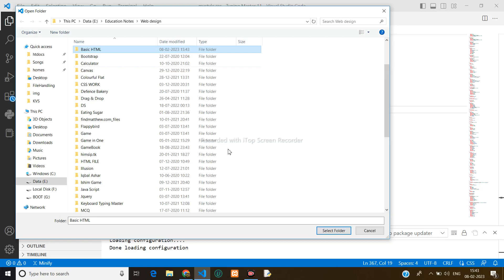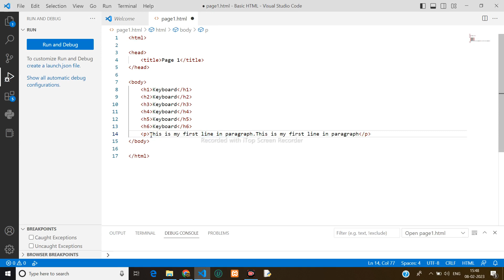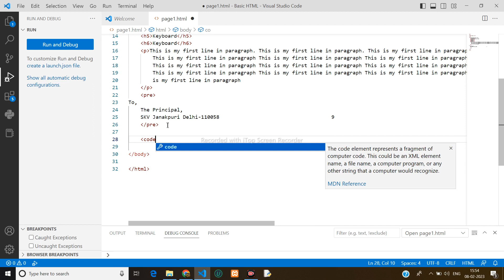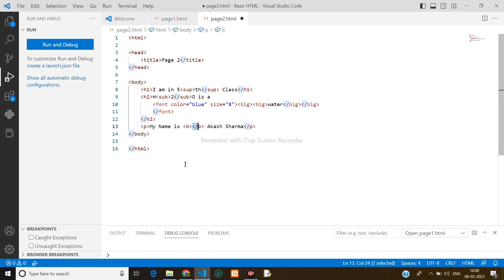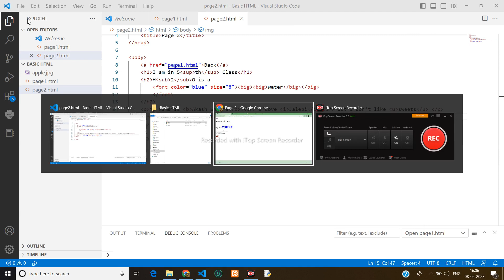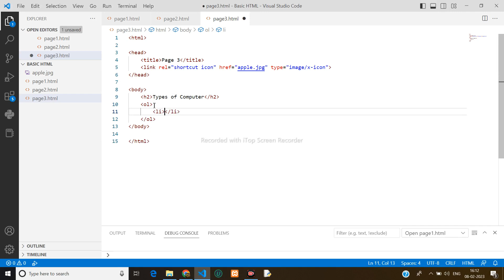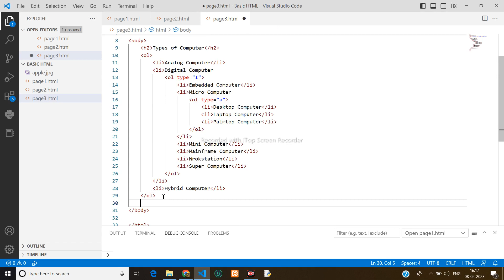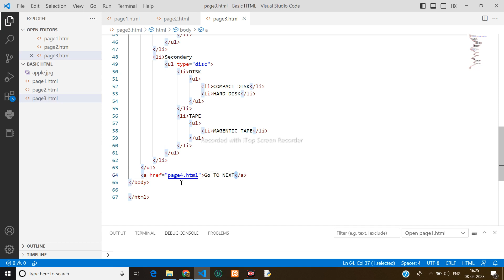HTML BASIC | page1 - page3